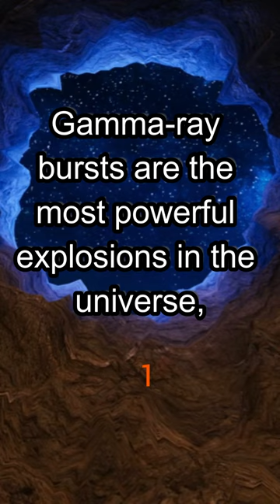Gamma Ray Bursts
Unleash the explosive power of gamma-ray bursts in this captivating YouTube Short. We're diving into the mysterious cosmic events that release intense bursts of gamma-ray radiation, exploring their origins, mechanisms, and their significance in understanding the universe.

Join us on a cosmic journey through the captivating world of gamma-ray bursts in this YouTube Short. These cosmic explosions release an immense amount of energy in the form of gamma-ray radiation, surpassing the output of entire galaxies.

Through the lens of astronomy and astrophysics, we'll explore the various types of gamma-ray bursts, from short-duration bursts associated with neutron star mergers to long-duration bursts related to massive star supernovae and black hole formations.

Uncover the mechanisms behind gamma-ray bursts, including the formation of relativistic jets that propel the radiation to near-light speeds. Witness the transient nature of these events and the challenges involved in their detection and observation.

Discover the ongoing research and observations that aim to unravel the mysteries of gamma-ray bursts, shedding light on the formation and evolution of neutron stars, black holes, and the cosmic structures they reside in.

Whether you're a science enthusiast, an astronomy lover, or simply fascinated by the extreme phenomena of the universe, this video is a must-watch. Join us as we explore the explosive realm of gamma-ray bursts, unraveling the secrets they hold and expanding our understanding of the cosmic stage.